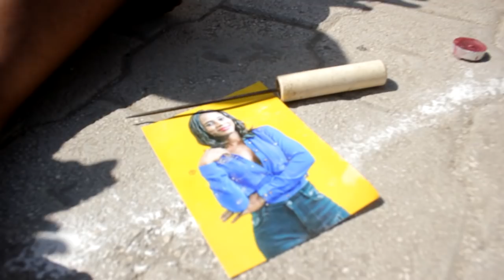Sapireda Saison2 Part 16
Abone pou'n ka jwenn rès epizòd yo a tan